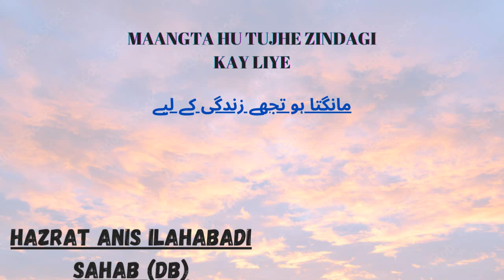Maangta Hu Tujhe Zindagi Kay Liye | Hazrat Anis Ilahabadi Sahab (Db)